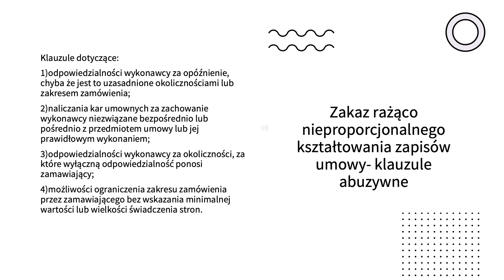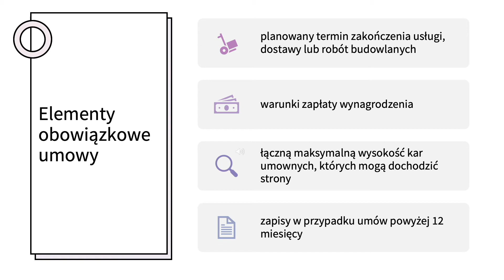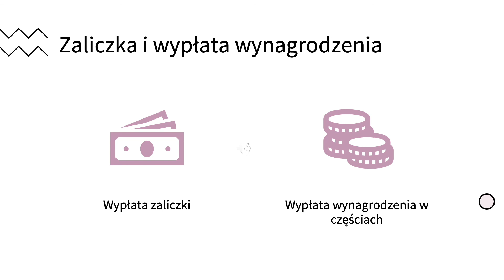015 Nowe prawo zamówień- Umowa o udzielenie zamówienia publicznego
Witam w pierwszym filmie poświęconym -Umowie o udzielenie zamówienia publicznego, w którym opowiem o zmianach jakie wprowadza nowe prawo.

Zapraszam do komentowania i zadawania pytań:
Instagram @rychlik.lawoffice nowe informacje prawne

Zapraszam również na bloga, w którym również coś do poczytania